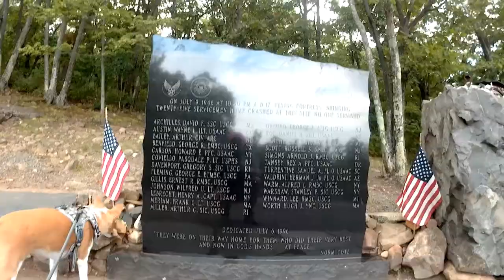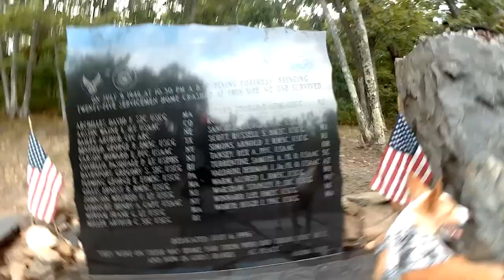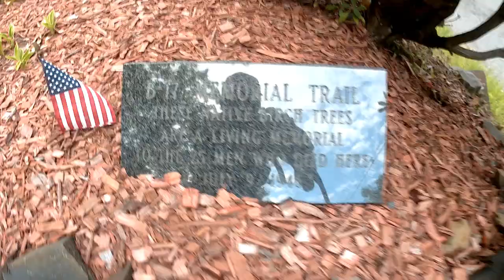Hiking a Old Ski Mountain Road with Basenji Gus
In this video basenjigus and I take a evening hike up a old mountain road. This road is a the backside of the mountain which leads to the top. The hike was very pleasant, especially the awesome view on top.